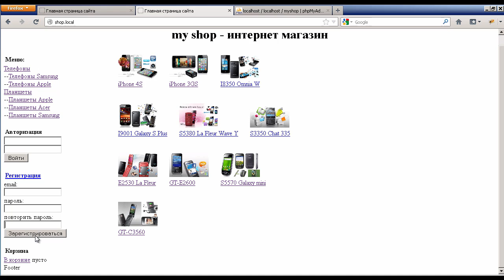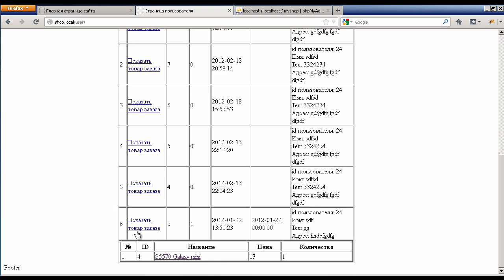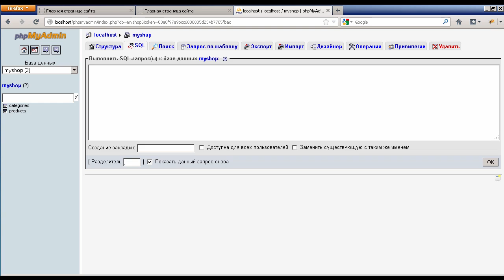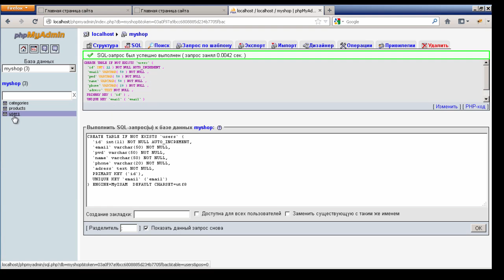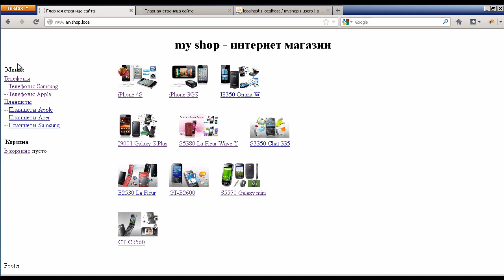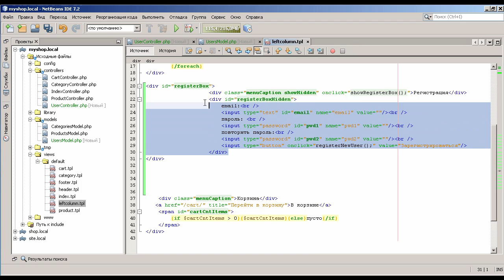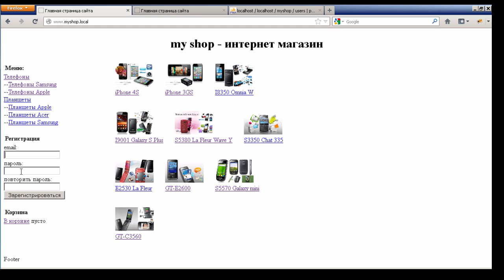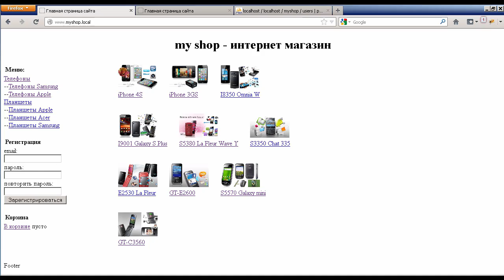#4.1 Эксперт PHP: Работа с пользователями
Лучший видеокурс рунета "Эксперт PHP" - теперь бесплатно на Youtube!

Профессиональный подход к изучению созданию сайтов на PHP для начинающих от Дмитрия Афанасьева.